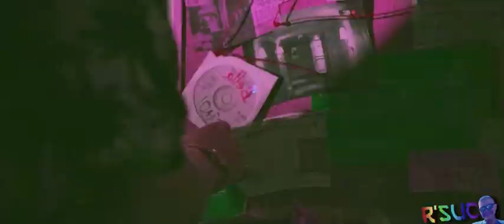Preview 2 Bella Ciao [Hugel] Effects | With 6 Effects [TBWVE571's Version]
FLASH WARNING:

This video contains flashing images, which will affect those
with photosensitive epilepsy, so if you are one of them, I
don't recommend you watching this video.